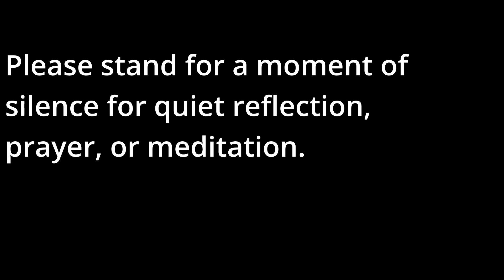Pledges + Moment of Silence